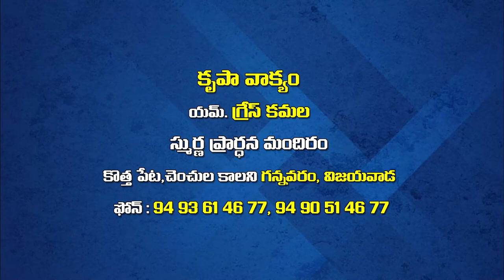grace kamala garu 9 3 22 అంశం :నీ హస్తముతో భూమికి పునాది వేసితివి